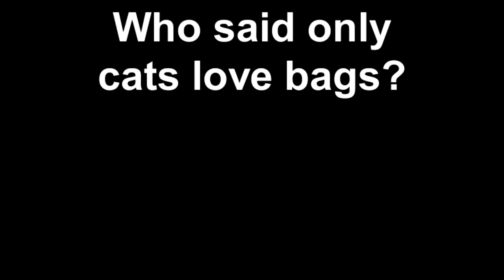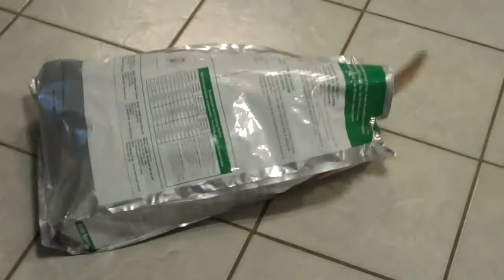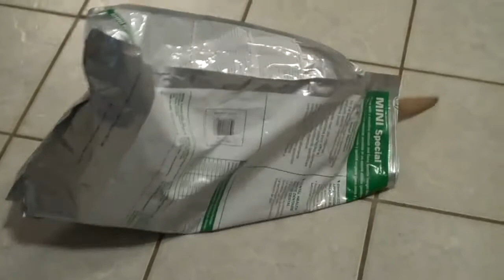Good to the last drop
Created by Sheila Bremaud  of Cairnisle Cairn Terriers.  Starring "Dallas" Cairnisles Sharp Dressed man